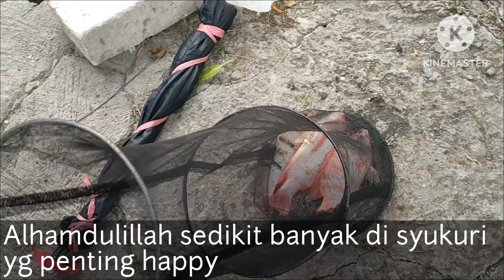Jumat 7-6-2024 serunya mancing nila di kolam pemancingan harian bersama teman2🎣👍